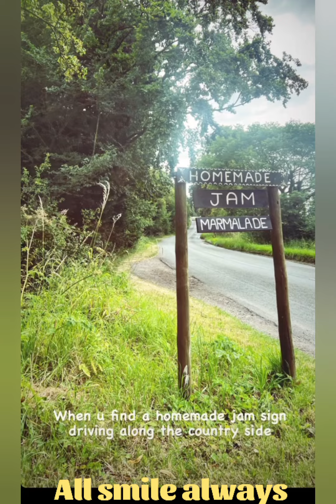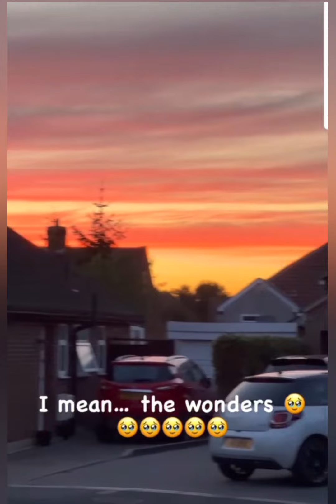Pooja hegde whatsapp status latest | Pooja hegde London trip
Pooja hegde family London trip | పూజా హెగ్డే లండన్ ట్రిప్ | Family photos and videos | Berry picking